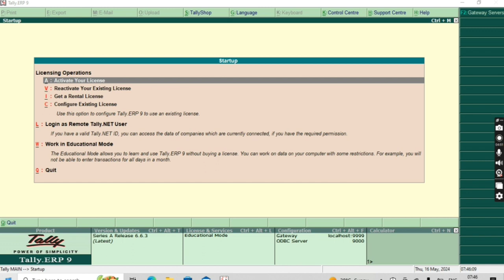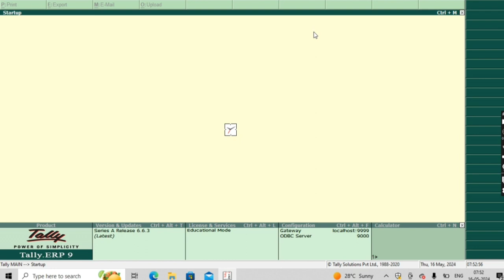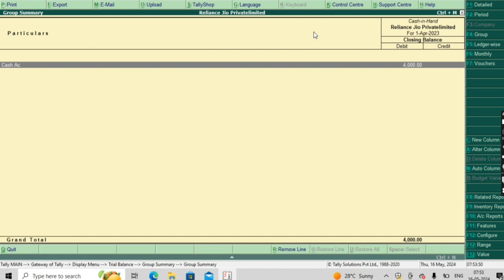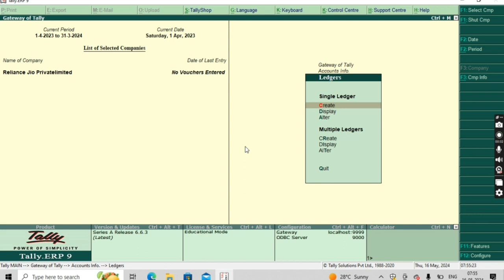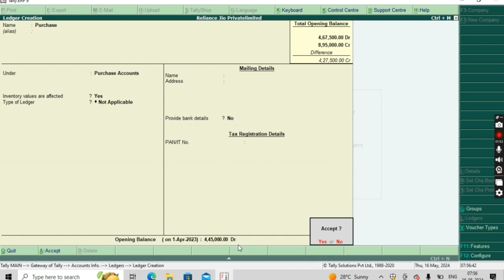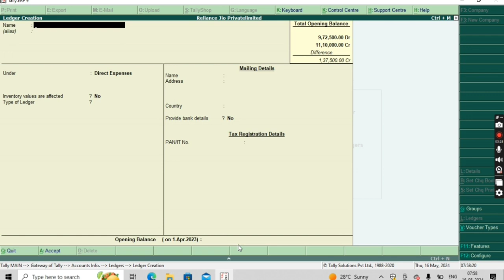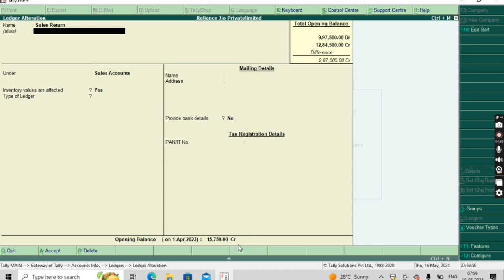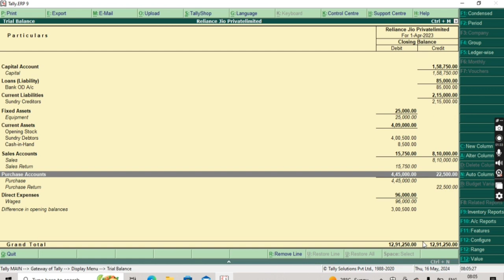Day36||Trial Balance in Tally ||Tally for Beginners ||Complete Tutorial in Hindi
Let’s learn the Trial Balance in Tally Prime. Tally Prime is the latest version of Tally ERP 9 and if you are a beginner and want to learn Tally accounting then start your learning journey  Watch this video to learn the Trial Balance in Tally Prime. It is a basic tally tutorial for beginners. In this Hindi video tutorial, you can learn the following topics of TRIAL BALANCE

It’s a simple educational series. It is a free online tally accounting course. We provide tally ERP 9 videos. So you can learn and study tally accounting online.  You can learn to tally the ERP 9 course using step-by-step
Video tutorials in Hindi with GST from our Channel

~For Double /Tripple Column and Petty Cash Book details, View this video!!